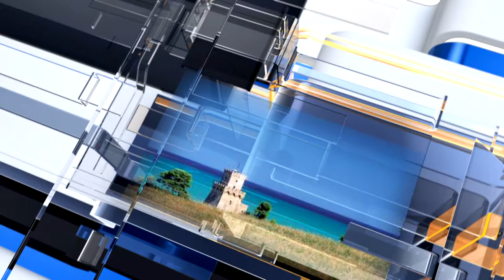METEO6 Lunedì 25 luglio 2022